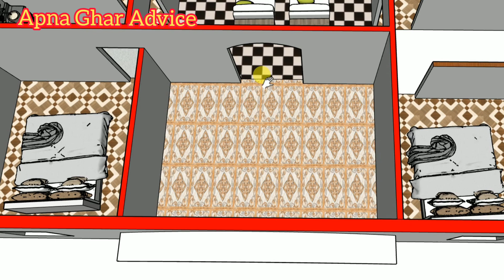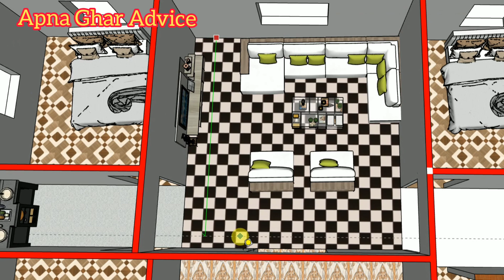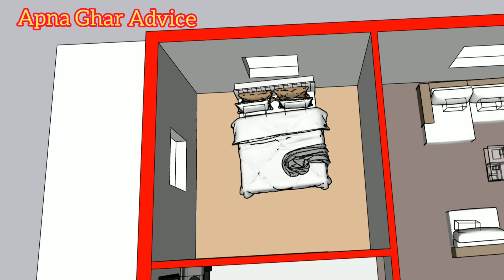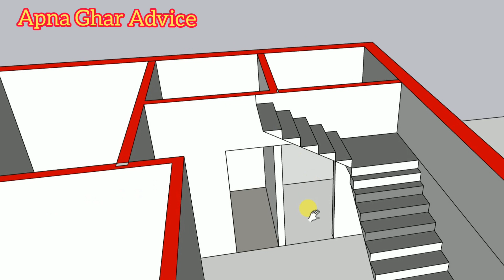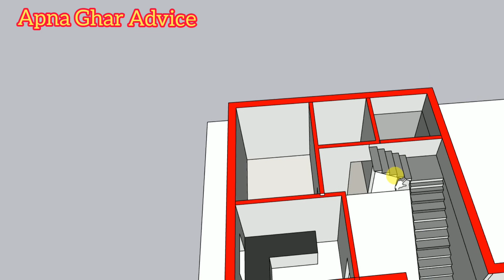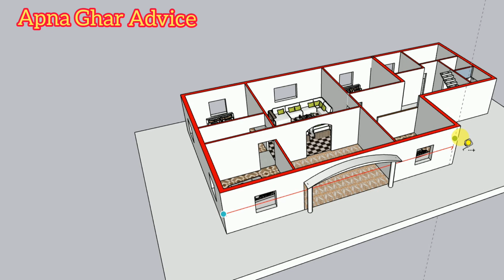4bhk house plan ! beautiful house ! apna ghar advice ! 8920086410